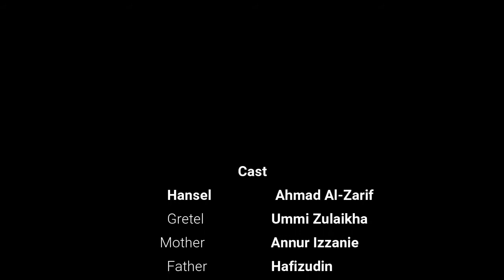Hansel and Gretel in Modern Times 🧑👧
This was originally a group assignment but I uploaded it on my own private channel purpose for the sake of memory! Enjoy peeps!